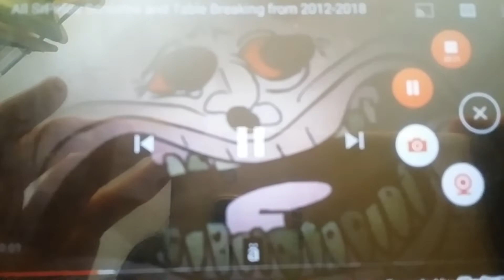Whitty Gets Turned Into A Werewolf Again (Nice Nico vega Crossover) (For Violet Ayoob)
Requested By Violet Ayoob

For Violet Ayoob

Video Belongs To Violet Ayoob

Note: I Still Hate Hitler Since He's Not A Nice Man